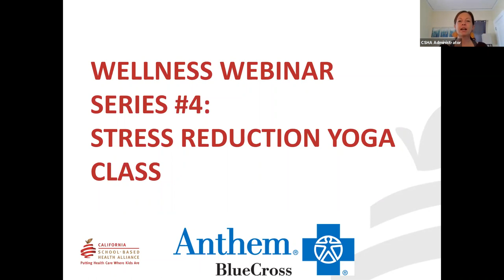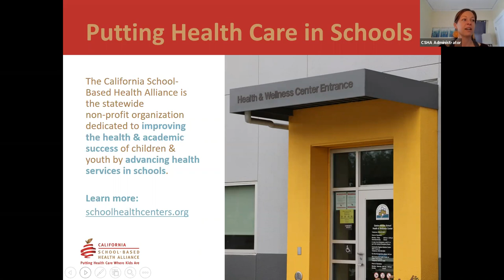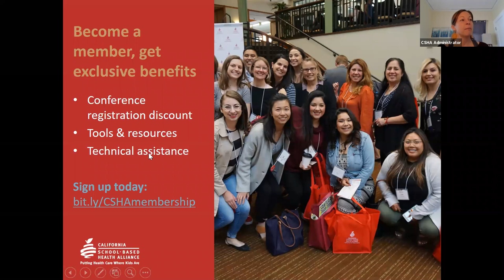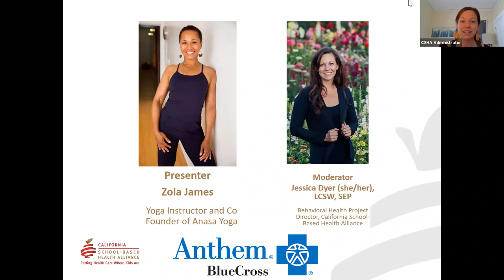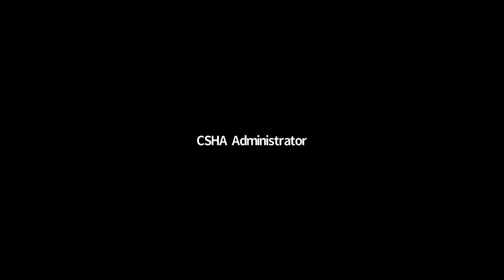Wellness Support for Parents: Stress Reduction Beginner Yoga Class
November 17, 2020: This class is an introduction to yoga basics for stress reduction, spending time in movement and breathing in order to support nervous system regulation and peace. There is no prior yoga experience necessary as this class is meant to support everyone exactly where you are at. The goal of this class is to allow you to take some time for yourself, your healing, and your wellness. This is a hard time for everyone and caregivers are hit especially hard right now; this class is meant as a way to offer some time for stress reduction.
Presenter: Zola Serene James, Founder, Anasa Yoga